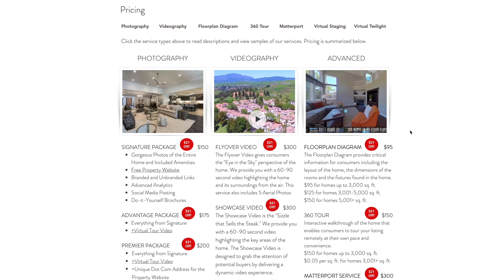Is real estate photography profitable?